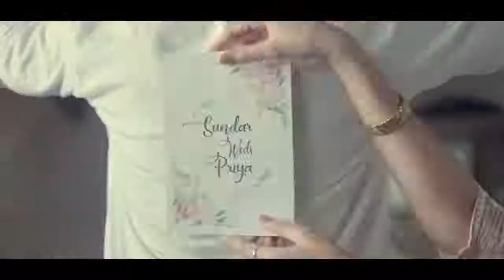14 October 2018